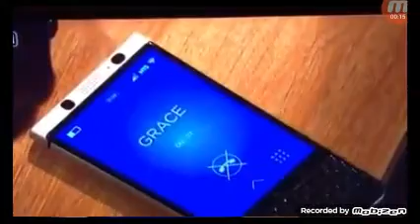Hollyoaks Cindy Kissing Scenes